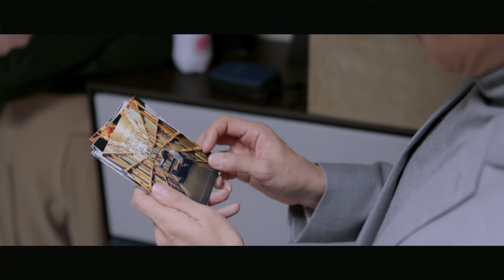霸總姐姐一回家就把初戀帶回了臥室，遲遲沒出來，弟弟和弟妹八卦扒門偷聽｜你是我的城池營壘/You Are My Hero/愛情/甜寵/特警/輕喜劇/馬思純/白敬亭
▶《你是我的城池營壘》（You Are My Hero）由馬思純、白敬亭 領銜主演，王陽、姜珮瑤、陳昊、張瑤聯合主演的輕喜正甜情感劇。
▶"You Are My Hero" is a light and sweet emotional drama starring Ma Sichun and Bai Jingting, and co-starring Wang Yang, Jiang Peiyao, Chen Hao and Zhang Yao